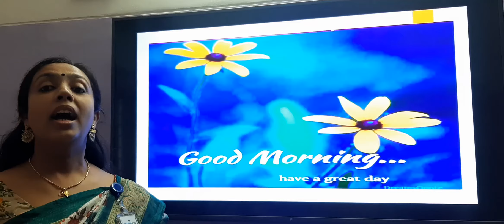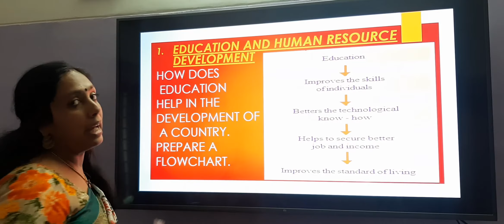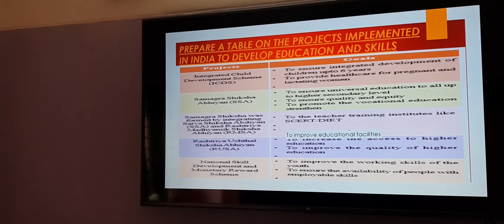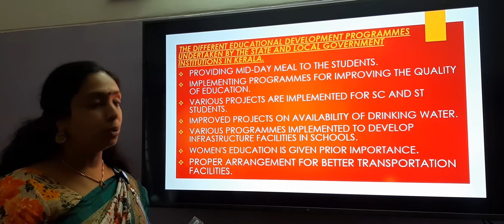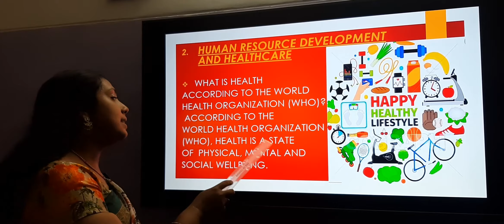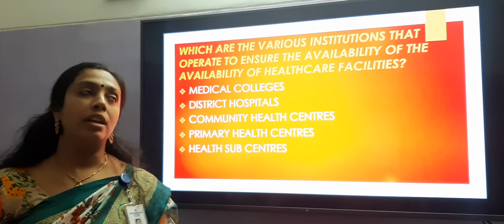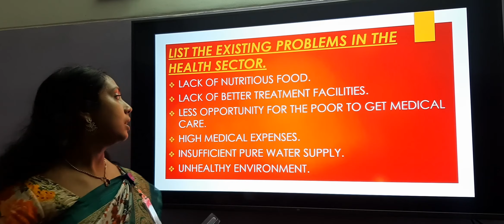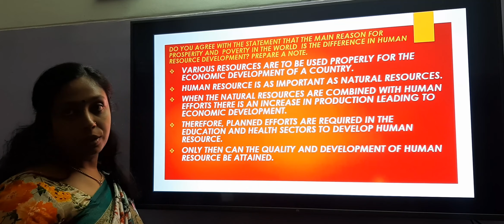Social Science II, Std 10 - Human Resource Development in India (Class 11)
Economics, Ch - 3